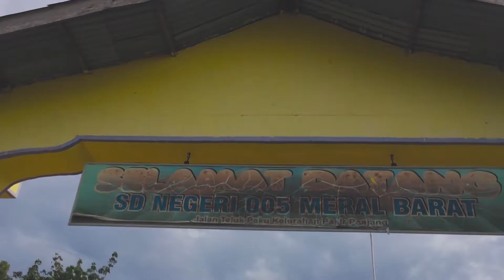Kelas Inspirasi TBK (SDN 005 MERAL BARAT) - Teaser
Kelas Inspirasi Tanjung Balai Karimun #1
15 Januari 2018 di SDN 005 Meral Barat, Teluk Paku.

Sekilas Apa itu Kelas Inspirasi :

Kelas Inspirasi adalah gerakan para profesional turun ke Sekolah Dasar (SD) selama sehari, berbagi cerita dan pengalaman kerja juga motivasi meraih cita-cita. Cerita tersebut akan menjadi bibit untuk para siswa bermimpi dan merangsang tumbuhnya cita-cita tanpa batas pada diri mereka.

Tanah Air - Angklung Hamburg Orchestra ft. Gita & Paulus

Gear :
Asus I5 7th Gen Nvidia 930MX
Leak Light